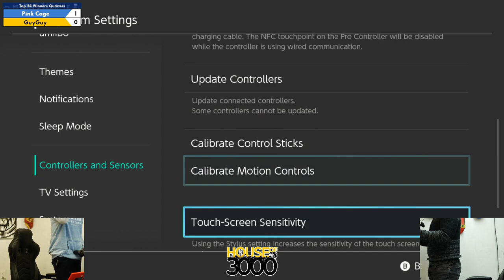Xenosaga 51 Top 24 Winners Quarters Pink Cage vs GuyGuy